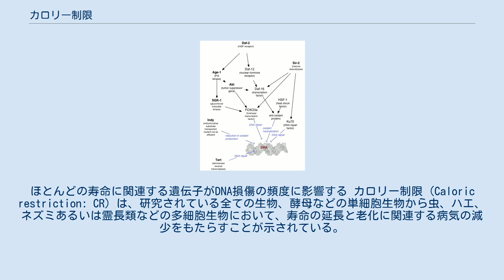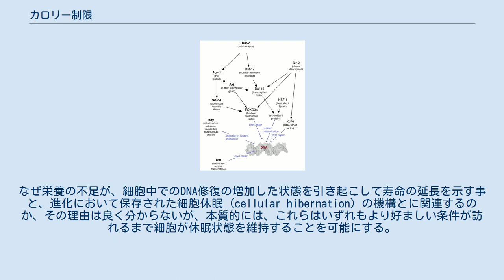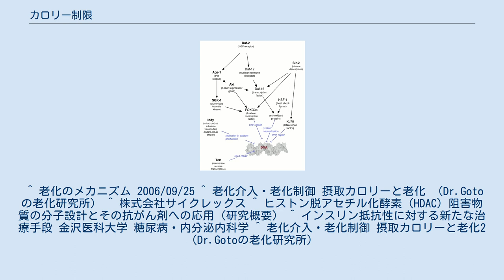カロリー制限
ほとんどの寿命に関連する遺伝子がDNA損傷の頻度に影響する カロリー制限 (Caloric restriction: CR) は、研究されている全ての生物、酵母などの単細胞生物から虫、ハエ、ネズミあるいは霊長類などの多細胞生物において、寿命の延長と老化に関連する病気の減少をもたらすことが示されている。
 カロリー制限時に働く機構は、栄養、特に炭水化物の不足があるとき、細胞の代謝活性を変更する信号を受け取る、栄養に関係する多くの遺伝子と関連している。
細胞は、利用可能な炭水化物の減少を感知した場合、寿命に関連する遺伝子のDAF-2、AGE-1、およびSIR-2（図、「ほとんどの寿命に関連する遺伝子がDNA損傷の頻度に影響する」を参照）を発現させる。
なぜ栄養の不足が、細胞中でのDNA修復の増加した状態を引き起こして寿命の延長を示す事と、進化において保存された細胞休眠 (cellular hibernation) の機構とに関連するのか、その理由は良く分からないが、本質的には、これらはいずれもより好ましい条件が訪れるまで細胞が休眠状態を維持することを可能にする。
休眠状態の間、細胞は新陳代謝の標準とする速度を減少させ、同時に、ゲノムの不安定性を減少させなければならないが、ここに示された機構はこれらを可能にする方法の一つである。
したがって、細胞の老化速度は変化しやすく、栄養の利用可能性といった環境要因もDNA修復速度を変更させることでこれに影響を与える。
 DNAと結び付いているヒストンでは、N末端のリシン残基がアセチル化、脱アセチル化され、これが遺伝子発現の制御に関わっている。
ヒストンが多数アセチル化されている染色体領域は、遺伝子の転写が活発に行われており、ヒストンのアセチル化は遺伝子の発現を活性化させ、脱アセチル化はヒストンとDNAの親和力を強め遺伝子の発現を抑制しDNAを安定化していると考えられている。
これらの反応はヒストンアセチルトランスフェラーゼ（HAt）、ヒストン脱アセチル化酵素=ヒストンデアセチラーゼ（HDAc）によって触媒される。
カロリー制限によってヒストン脱アセチル化酵素を発現させる抗老化遺伝子と呼ばれるサーチュイン遺伝子が活性化されると言われている。
 アカゲザルを用いたカロリー制限実験では、加齢関連疾患（がん・心血管疾患・糖代謝異常）による死亡のみを取り出した場合に寿命延長効果が認められるものの、全ての死亡原因でみると対象群との違いは見られなくなる。
 ^ 老化のメカニズム 2006/09/25 ^ 老化介入・老化制御 摂取カロリーと老化 （Dr.Gotoの老化研究所） ^ 株式会社サイクレックス ^ ヒストン脱アセチル化酵素（HDAC）阻害物質の分子設計とその抗がん剤への応用（研究概要） ^ インスリン抵抗性に対する新たな治療手段 金沢医科大学 糖尿病・内分泌内科学 ^ 老化介入・老化制御 摂取カロリーと老化2 （Dr.Gotoの老化研究所）